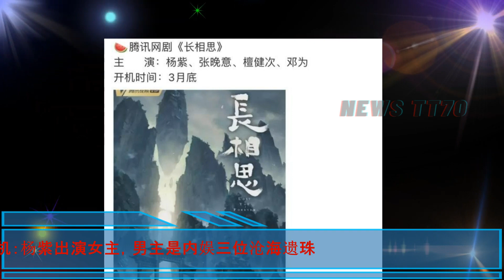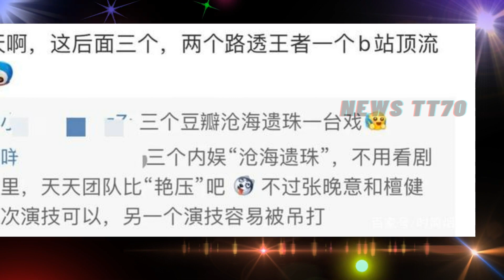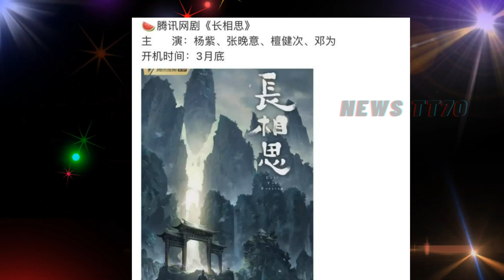ENG SUB - 《长相思》将开机：杨紫 出演女主，男主是内娱三位沧海遗珠 【NEWS TT7003月05日】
《长相思》将开机：杨紫 出演女主，男主是内娱三位沧海遗珠